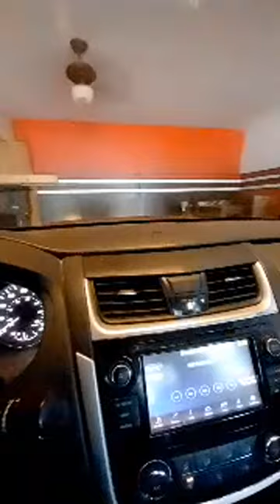IT'S FRIDAY YAWL 🤪🤪🤪😆😆😆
THIS CHANNEL DEMONSTRATES THE WORD " ALLEGEDLY" CLAIMING TO BE THE CASE OR HAVE TAKEN PLACE,  "NO PROOF"